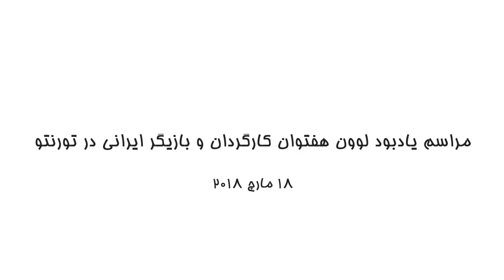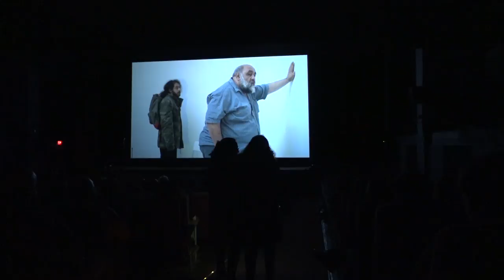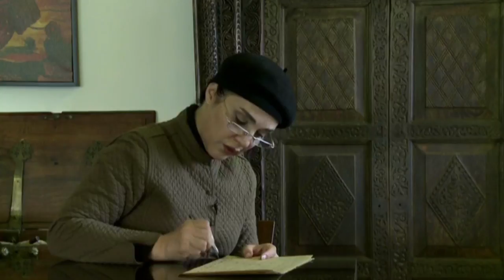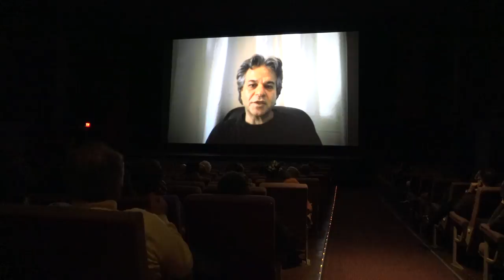Levon Haftvan's Memorial Ceremony گزارش مراسم یادبود لوون هفتوان